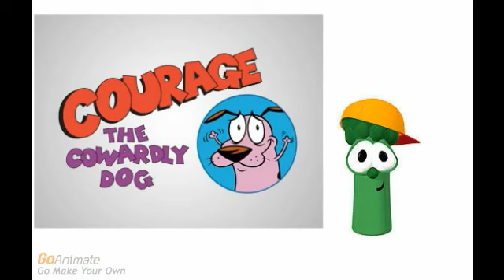Couarge Turn off Junior Asparagus Theme Gounded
Cast
Lvy as Junior Asparagus
Biran as Archibald Asparagus
Dave as Courage